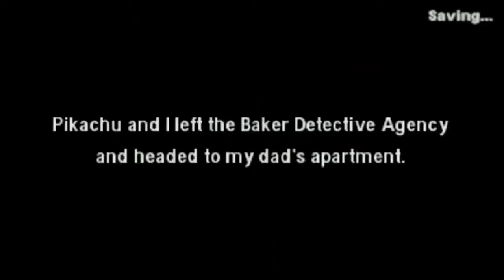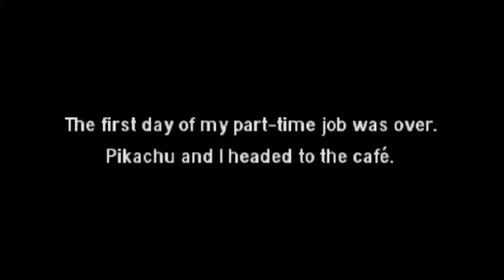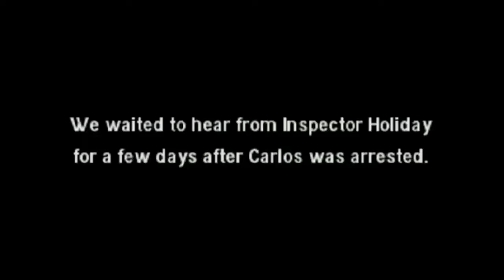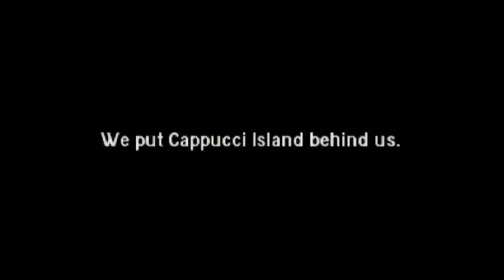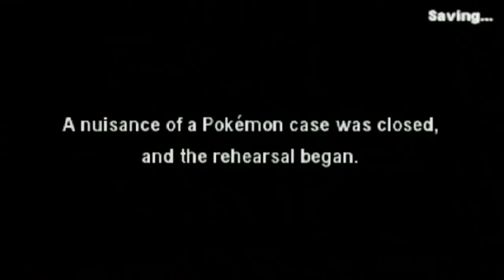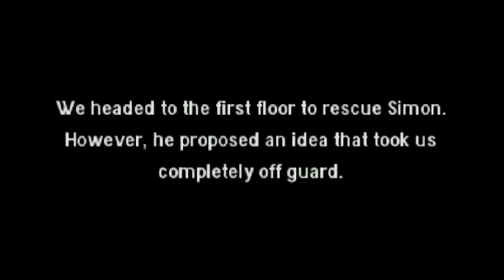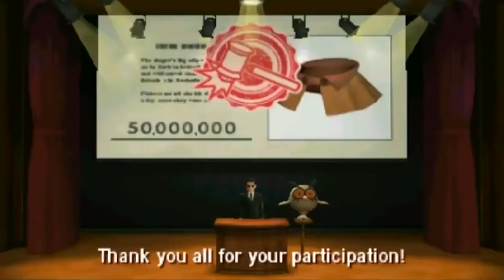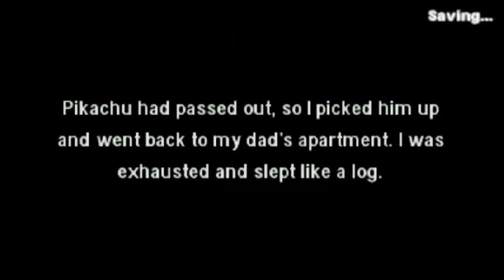detective pikachu full movie